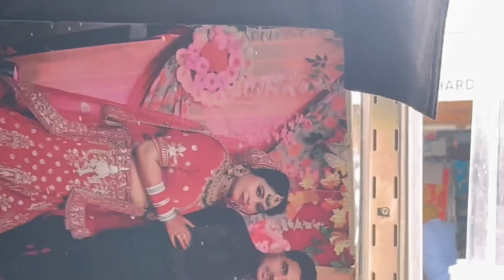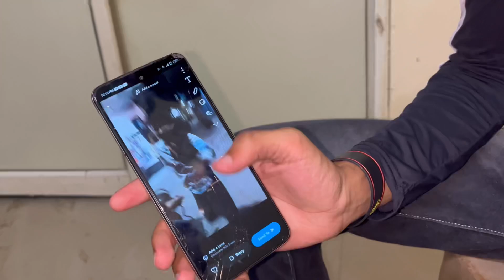Car के dono tyre ki hawa nikal दि kisi ने🥲 chordunga nhi🤬 | AMAN MALIYAN